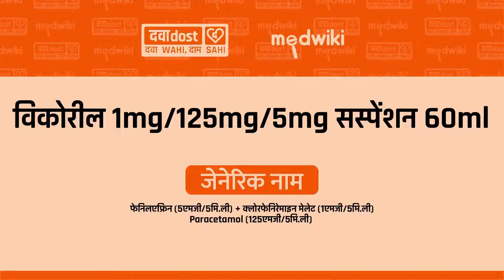Wikoryl 1mg/125mg/5mg Suspension In Hindi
Composition- Chlorpheniramine Maleate (1mg/5ml) + Paracetamol (125mg/5ml) + Phenylephrine (5mg/5ml)

Introduction
Wikoryl Oral Suspension is commonly prescribed in children to treat symptoms such as runny nose, cough, sneezing, watery eyes, sore throat, body ache, and fever. These symptoms are usually associated with common cold, hay fever (allergic rhinitis), and other respiratory tract conditions.

Wikoryl Oral Suspension may be prescribed alone or in combination with another medicine. You should take it regularly as advised by your doctor. It is usually best taken with food otherwise it may upset your stomach. Do not take more or use it for longer than recommended.

Side effects are rare if this medicine is used correctly but this medicine may cause stomach pain, nausea, and vomiting in some people. Consult your doctor if any of these side effects bother you or do not go away.

This medicine is widely prescribed and considered safe but is not suitable for everybody. Before taking it, let your doctor know if you have liver or kidney problems or are using blood-thinning medicines. It may affect the dose or suitability of this medicine. Let your doctor know about all the other medicines you are taking because they may affect, or be affected by, this medicine. -